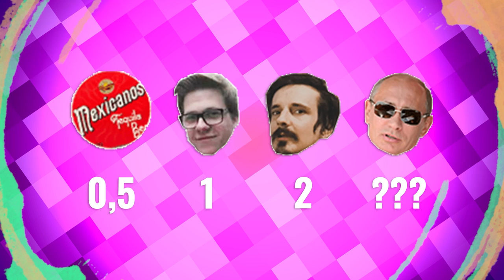BLACK STORIES | Het Prettig Kwartierke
Over ongevallen en omgevallen ijzeren longen